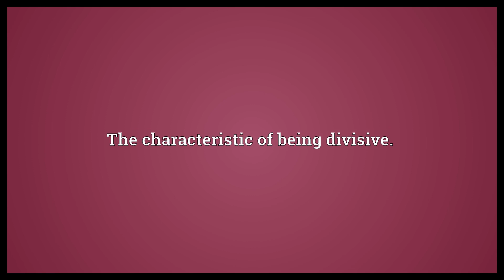Divisiveness Meaning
Video shows what divisiveness means. The characteristic of being divisive..  Divisiveness Meaning. How to pronounce, definition audio dictionary. How to say divisiveness. Powered by MaryTTS, Wiktionary